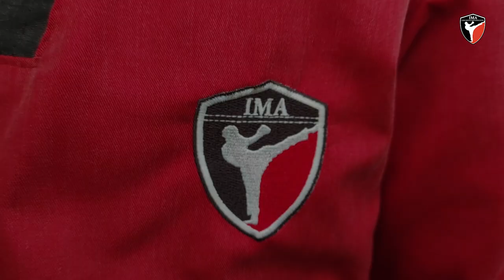Arafath Ahamed Martial Arts Motivation Promo IMA Sri Lanka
Arafath Ahamed - Black Belt IMA Sri Lanka,
Student of
Master M.H.M Fahid
President & Chief Instructor
IMA Sri Lanka

Channel URL :
 / powermusicfactory